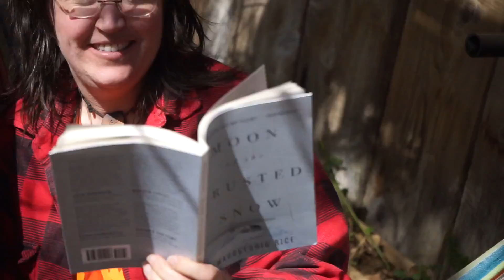What Have We Been Doing During The Pandemic?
A quick interview with all the family members (excluding some pets who were absent) about what we have been up to during the pandemic.

This video was made by Rhiannon.